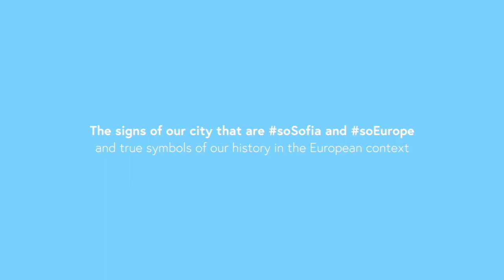soSofia - soEurope — Sofia's Mineral Water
soSofia - soEurope is an initiative to promote the short stories of seven of Sofia's most emblematic symbols and their emergence and imposition in the context of the shared European history.